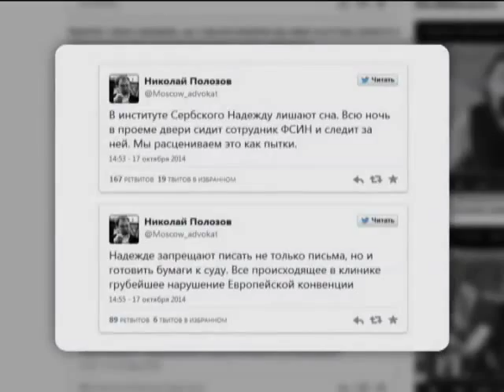Охоронці забороняють Савченко спати і не дають писати листи